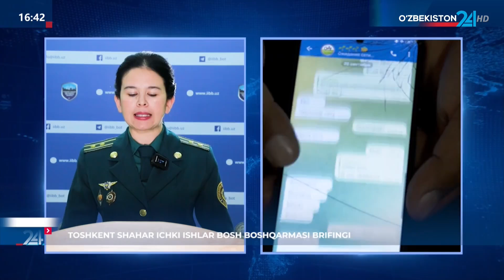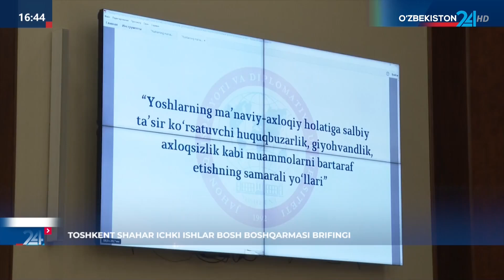Toshkent shahar ichki ishlar bosh boshqarmasi brifingi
©️ "Oʻzbekiston 24" telekanali "Axborot 24" informatsion dastur